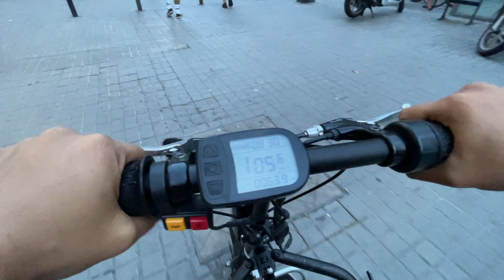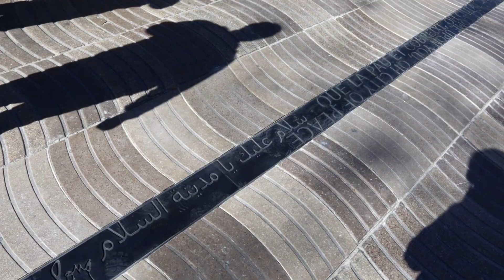♿️😎 Explorando BARCELONA ACCESIBLE: VERANO 2023 | disCapacidad Cero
¡Bienvenidos a nuestro emocionante viaje por Barcelona en verano 2023! En este vídeo, te llevaremos en un recorrido único y accesible junto a Wheeling Barcelona por las icónicas calles de esta asombrosa ciudad desde una perspectiva diferente: sobre una silla de ruedas.

Nos adentraremos en las calles amables y acogedoras de Barcelona, explorando su infraestructura diseñada para todos. Comenzando en la emblemática Plaza Cataluña, recorreremos los vibrantes tramos de La Rambla, donde la vida de la ciudad cobra vida con colores y sonidos únicos.

Nuestra travesía nos llevará por el majestuoso Arco del Triunfo, donde la historia se mezcla con la contemporaneidad. Continuaremos por la Gran Vía de las Cortes Catalanas, admirando su accesibilidad y comodidad para todos los viajeros.

En el corazón de la ciudad, el Paseo de Gracia nos recibirá con la deslumbrante Casa Batlló y la imponente La Pedrera, dos obras maestras de Gaudí. Aquí, exploraremos cómo estas casas han adaptado sus espacios para recibir a personas con movilidad reducida, brindándoles la oportunidad de experimentar la magia de la arquitectura modernista.

Nuestra aventura continúa hacia la impresionante Sagrada Familia, el ícono inacabado de Barcelona. Descubriremos cómo este lugar emblemático se ha esforzado por ser inclusivo y accesible para todos sus visitantes. Y no podemos olvidar una parada en el asombroso Hospital Modernista San Pau, donde la historia de la medicina se entrelaza con la belleza arquitectónica.

Finalmente, nos dirigiremos hacia el famoso Parque Güell, donde la naturaleza y la creatividad se fusionan en un lugar mágico. Descubriremos cómo este parque ha sido adaptado para permitir que todos puedan disfrutar de su belleza y encanto.

Acompáñanos en este viaje lleno de sorpresas, descubriendo la accesibilidad y la amabilidad que Barcelona tiene para ofrecer a todos sus visitantes. ¡Prepárate para ser inspirado y maravillado mientras exploramos la ciudad desde una perspectiva única y accesible! ¡No te lo pierdas!

Te invitamos a unirte a nuestra comunidad para que así puedas descubrir el potencial y la belleza que reside en la diversidad.

Juntos, podemos crear un mundo más inclusivo, donde las capacidades de cada individuo sean reconocidas y valoradas.

¡Únete a nosotros en "disCapacidad Cero" y juntos cambiemos la forma en que el mundo ve la discapacidad!

Capítulos:

00:00 Intro
00:50 Conozcan a WheelingBarcelona
01:27 Plaza Catalunya
01:44 Careway Different Wheel
01:56 Rampa Plaza Catalunya
02:25 La Rambla
07:19 Arco del Triunfo
09:42 Gran Vía de las Cortes Catalanas
10:39 Paseo de Gracia
12:10 Casa Batlló
15:15 La Pedrera
19:29 Casa de los Pinchos
21:33 Sagrada Familia
22:38 Hospital San Pau
24:03 Rodando al Parque Güell
27:41 Parque Güell
28:16 En próximos videos